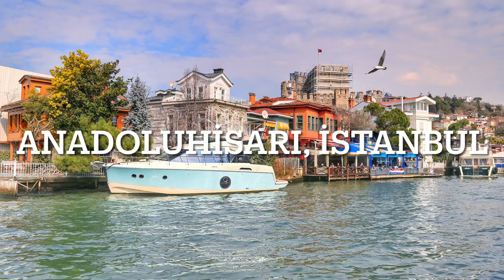BİR AYRILIK, BİR YOKSULLUK, BİR ÖLÜM-SÖZ: KARACAOĞLAN-BESTE- DÜZENLEME-VOKAL- GÖRSEL: SITKI COŞKUN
6 DAKIKALIK BIR TÜRKİYE TURUNA VAR MISINIZ?

Bir ayrilik, bir yoksulluk, bir ölüm. Karacaoğlan'ın bu güzel şiirine pop tarzı bir beste yaptım. Vokal, düzenleme, orkestrasyon hepsi bana ait. Evdeki amatör stüdyoda bütün müzik aletlerini tek tek çalıp, ayri ayri kaydettim. Edirne'den Kars'a, Ülkemizin dört bir yanından çektiğim fotoğraflardan bir video klip yaptım. Umarım beğenirsiniz. Bu arada fotoğraf Sivas Gürün'den. Gökpınar Gölü. Mutlu Günler